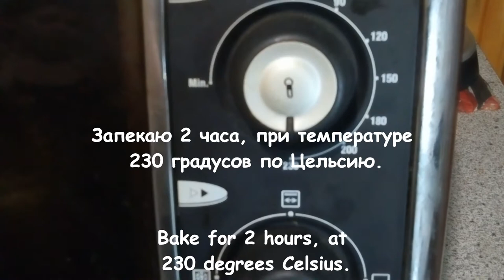ПОДЧЕРЕВКА С ГРИБАМИ - БОМБОВАЯ ВЕЩЬ!!!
Готовим подчерёвку с грибами, в специях. Рецепт от Михаила. Очень вкусная подчерёва, замечательное блюдо как в горячем виде, так и в качестве холодной закуски!